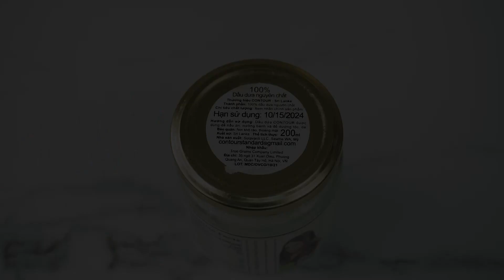HỌC PHA CHẾ - Món Trà Sữa Có Lớp Vỏ Socola Giòn Giòn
Một ý tưởng về ứng dụng của lớp vỏ socola giòn kết hợp với các món trà sữa, lớp vỏ socola hay còn gọi là chocola shell for ice cream thường được ứng dụng để phủ lớp vỏ cho các món kem thì nay ứng dụng cho các món đồ uống. Thật là 1 ý tưởng tuyệt vời !
Nếu bạn quan tâm tới khóa học pha chế bên mình, thì hãy tham gia lớp học pha chế Master A'class nhé ! tại đây mình sẽ chia sẻ với các bạn những kinh nghiệm và kiến thức về đồ uống, từ đó giúp các bạn có thể kinh doanh hiệu quả hơn
Địa chỉ lớp học pha chế Master A's Class : Ngõ 76/32 An Dương - Yên Phụ - Tây Hồ - Hà Nội